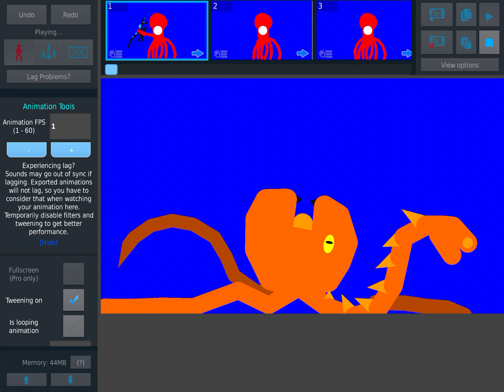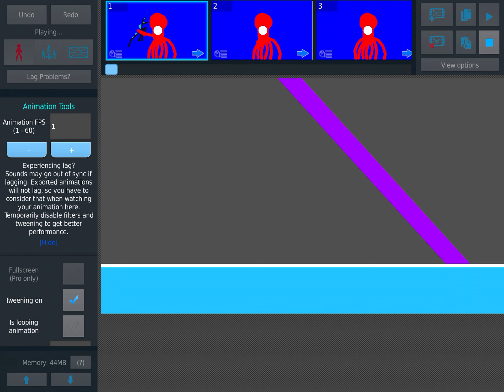KRAKENZILLA kraken evolution vs Megalodon zilla and blue whale Godzilla sticknodes